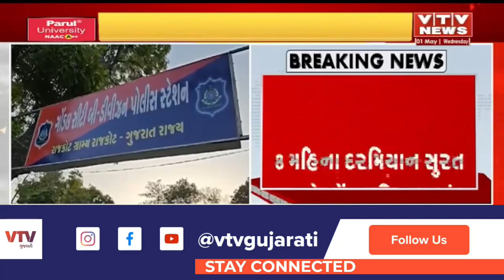સુરતમાં તાંત્રિક વિધિના બહાને પરીણિતા સાથે આચર્યુ દુષ્કર્મ, તાંત્રિકે આચર્યુ દુષ્કર્મ